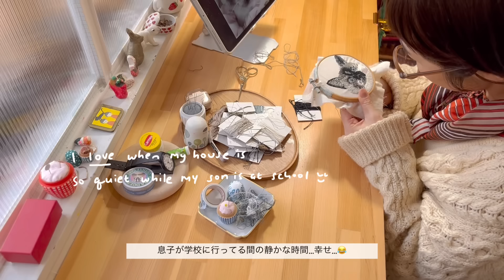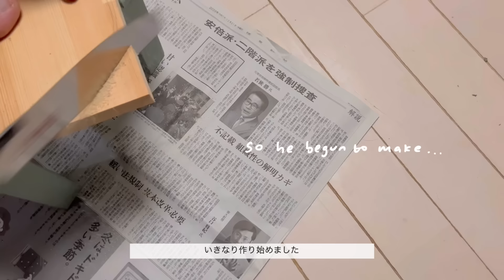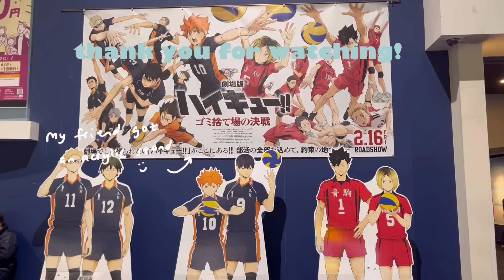【刺繍作家のvlog】猫のブローチ制作風景/小さいかぎ針編み/パン屋さんで刺繍教室/展示会/ cat embroidery / crochet balls / embroidery lesson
こんにちは！eriです🐶

今回の動画はきゅるんとした瞳のかわいい猫ちゃんのオーダー刺繍ブローチの制作風景、そして展示会の様子、刺繍教室やおっさん(あだ名)のDIYなどをお届けします。

現在たくさんの動物刺繍のご依頼をいただいており、落ち着くまで新規オーダー受付はストップしています。

伊賀市のパン工房マームベランダさんで3月11日から4月上旬まで端午の節句の五月人形２人展が始まります🎏
ぜひ機会があれば覗きにきてください。

おひなさん白黒刺繍ブローチは近々オンラインショップで販売予定です。

それでは素敵な週末を！

Hi everyone🐶

In this video I documented the making of a cat embroidery brooch, and our little exhibition set up, and crochet balls for my next work.
My husband has been busy making and kntting too.